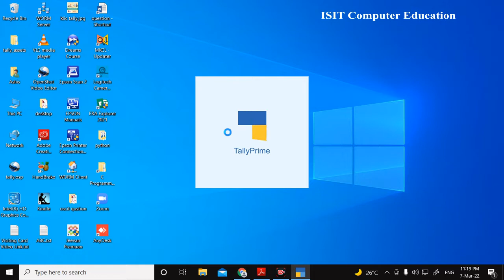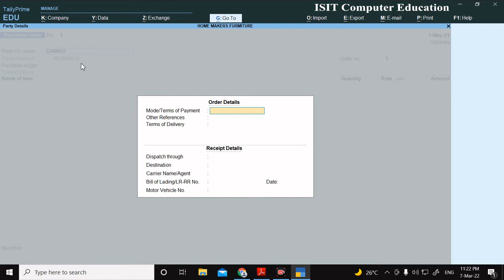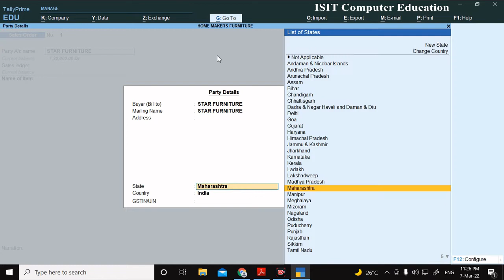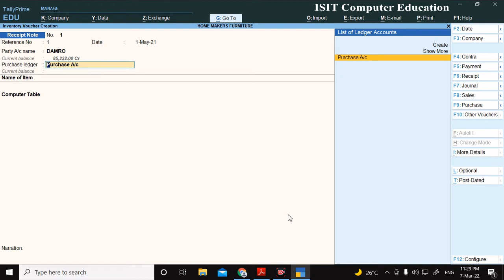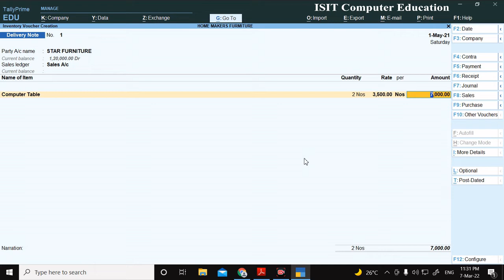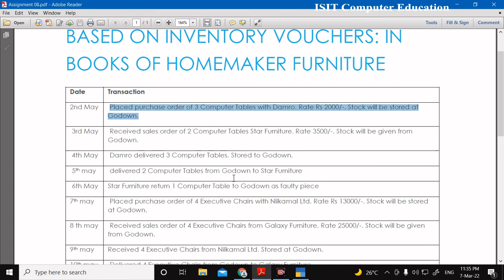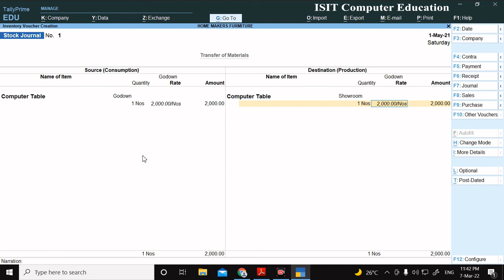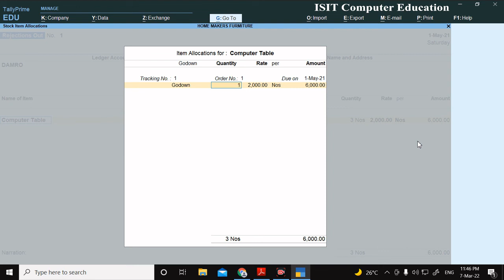KLIC Tally with GST | Inventory Vouchers | Day -3| ISIT/Ashis Sir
Hey, i'm Ashis Kumar Dash. I create video lectures for the OS-CIT,PGDCA,Tally,DCA computer course. I provide study material, live class, regular updates about new computer technology,  computer exam  on this channel.

In today's video we'll be discussing  Inventory Vouchers in Tally.